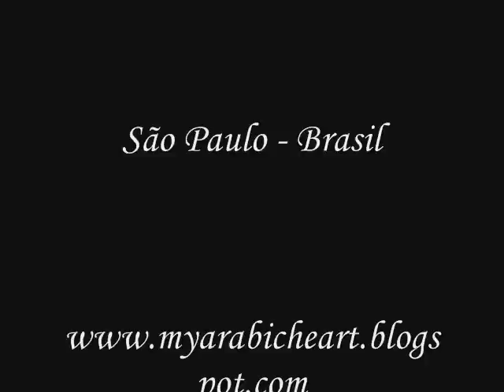Animação: Ira! & Pitty - Eu quero sempre mais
Animação
Hob
by Mirela Goi